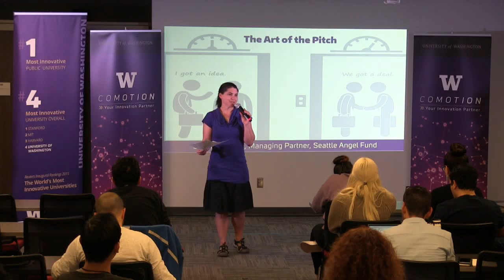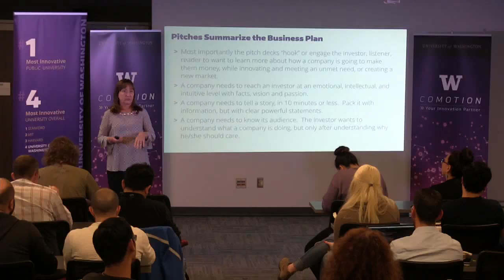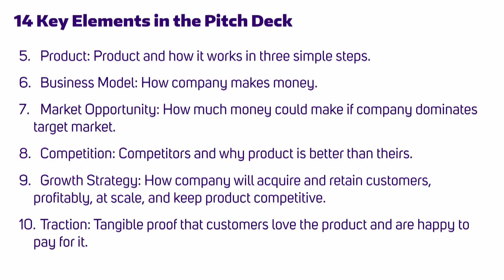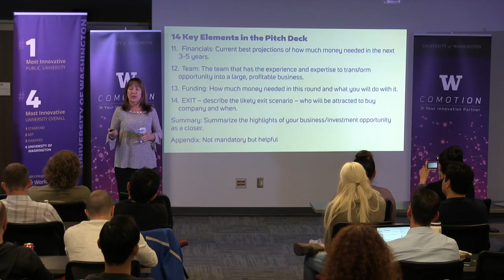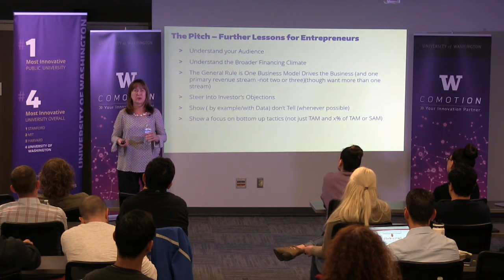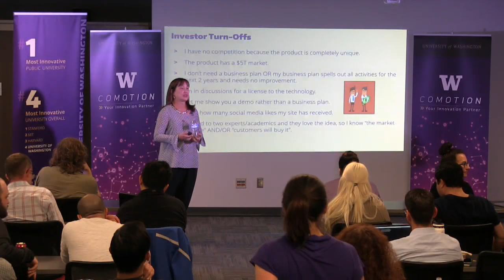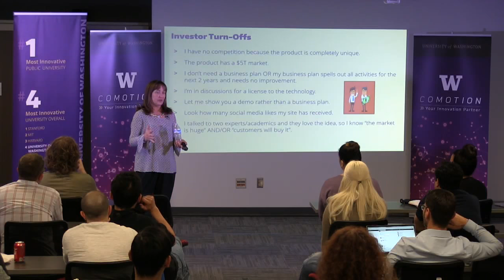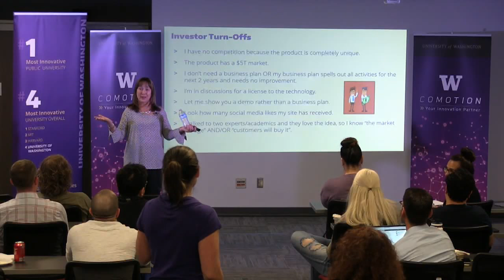Fundamentals for Startups: How to Pitch to Angel Investors with Susan Preston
Friday, May 11, 2018 at 12pm